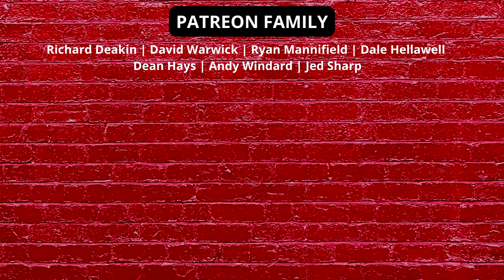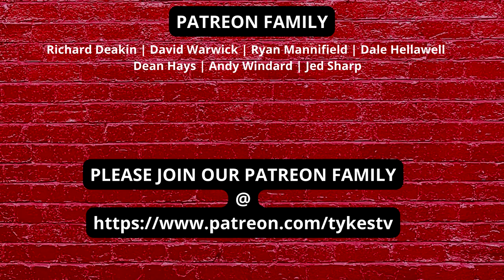BARNSLEY v PETERBOROUGH UNITED | PREVIEW | FT JACOB